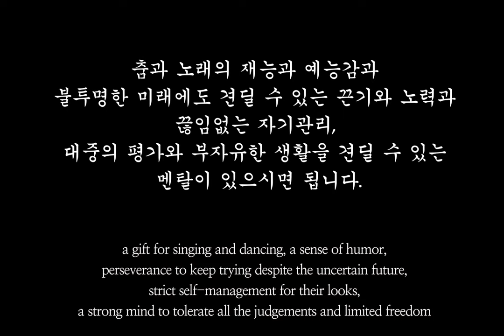치명적인 남자 아이돌이 되는법/How to become a kpop boy group member